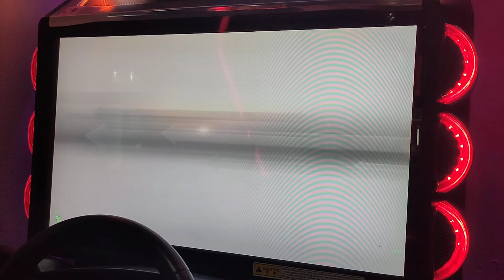Tag with the bois #5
Tag battle before PKPB, which started by tomorrow.

Lucia x Okita